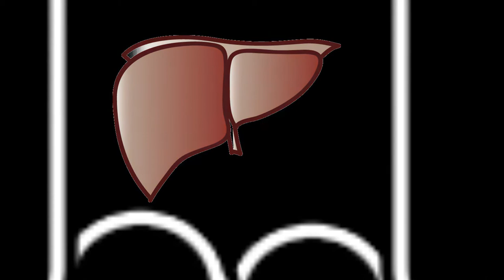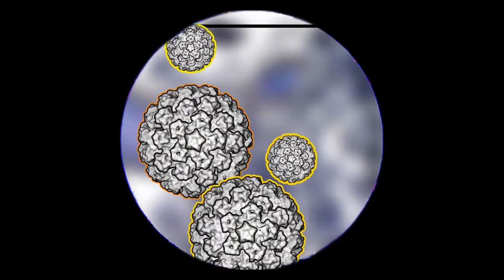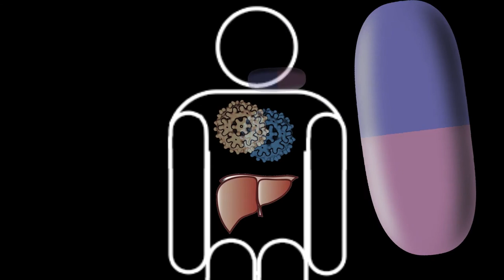Hepatitis B Swahili